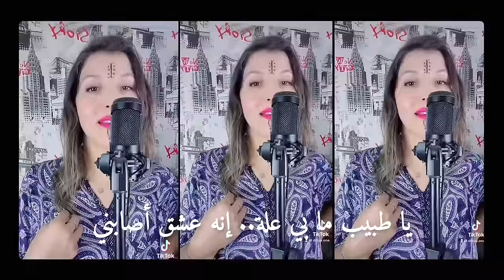NABIL BAJJA - DIHYA - AYADBIB (EXCLUSIVE Music Video)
'' AYADBIB'' أغنيتي الجديدة بعنوان
 عزف الفنان محسن بوطاس نتمنى تروق اعجابكم والشكر كل الشكر لكل من ساهم في هاد العمل
NABIL BAJJA - DIHYA - AYADBIB (EXCLUSIVE Music Video) | 2022
نبيل باجا - ايا ضبيب (فيديو كليب حصري) | 2022
توزيع : نبيل باجا     كلمات  : نبيل باجا